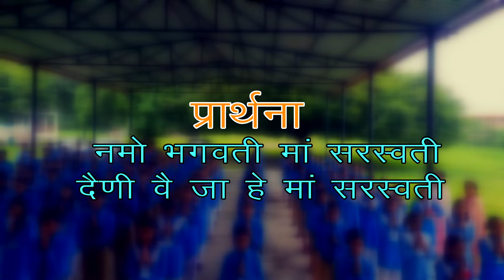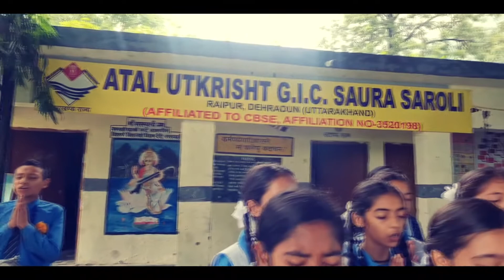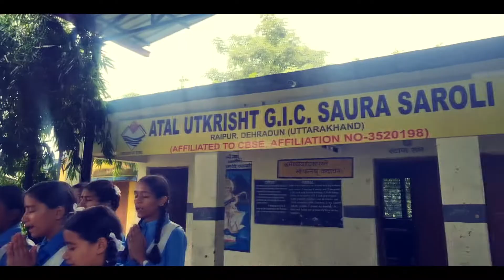AtalUtkrisht जी.आई.सी. सौरा सरोली में सुबह ki